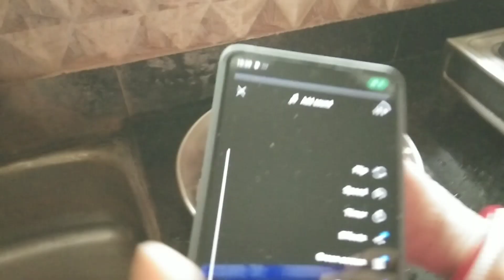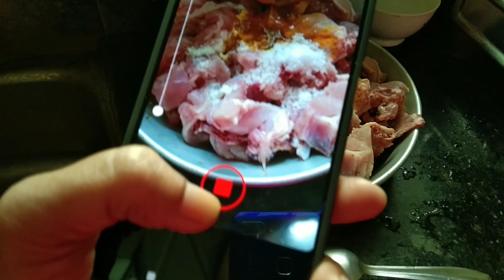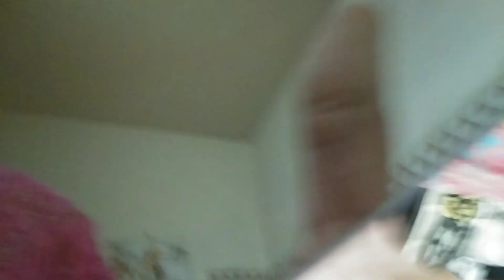কম উপকরণে ঘরোয়া রেসিপি@tultulchatterje